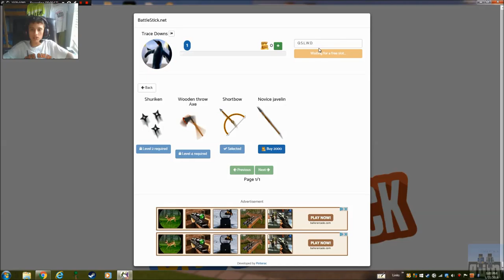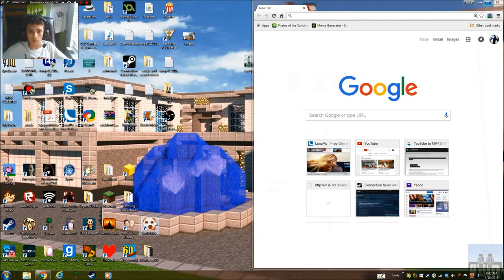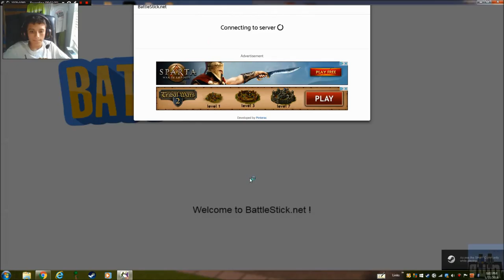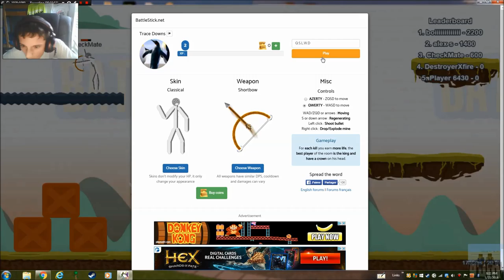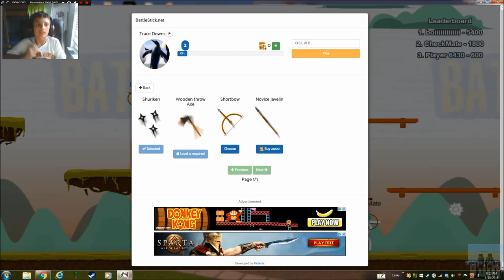Battesticks.net: the only funny part is at 9:50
go to 9:50